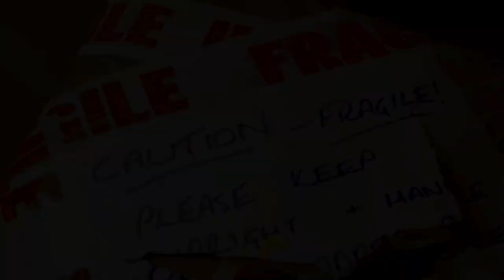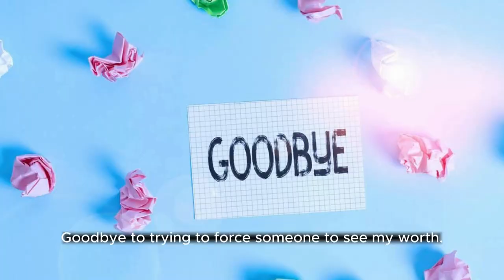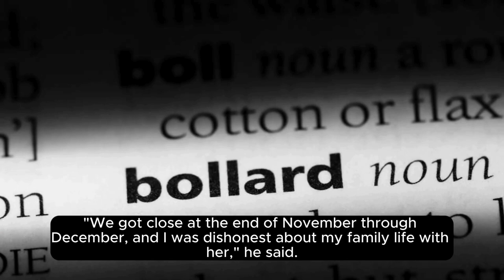'Survivor' Winner Wendell Holland Speaks Out Amid Cheating Rumors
Hollywood News
Celebrity Gossip
Entertainment Updates
Movie News
Red Carpet Events
Celebrity Interviews
Hollywood Trends
Film Premieres
Celebrity Scoops
Celebrity Rumors
Hollywood Insider
Star News
Blockbuster Releases
TV Show Updates
Hollywood Buzz
Film Industry News
Paparazzi Moments
Hollywood Lifestyle
Movie Reviews
Entertainment Highlights